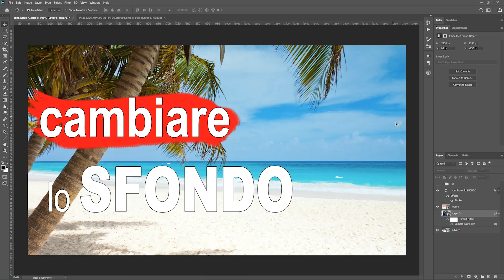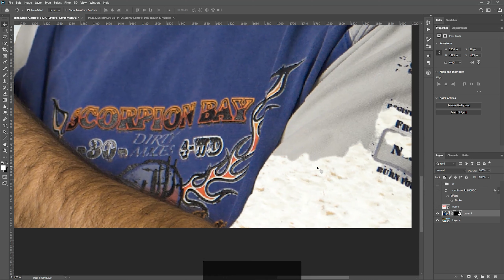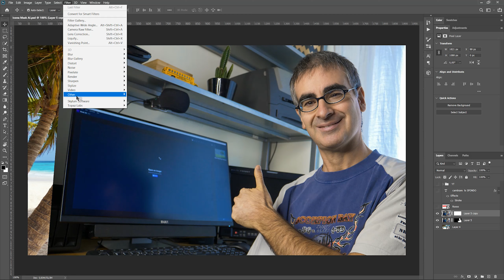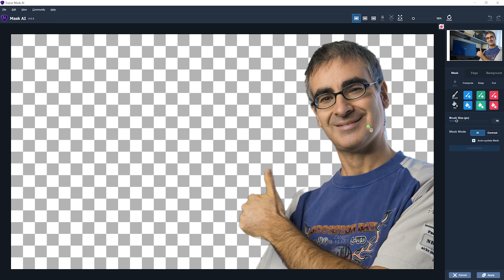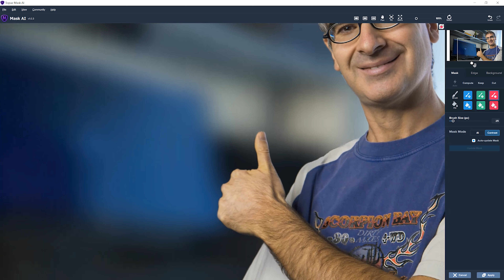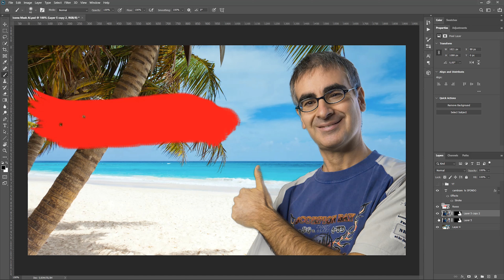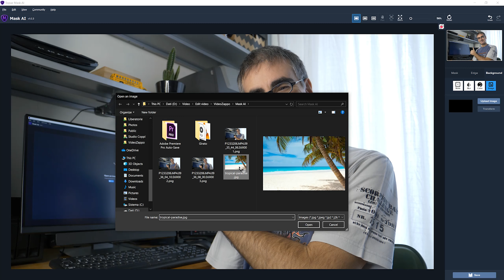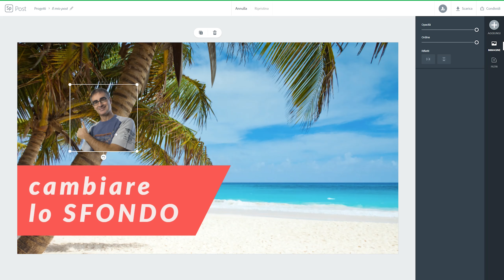Come Cambiare lo Sfondo di una Foto – Recensione Mask AI e non solo…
🎁Col coupon VIDEOZAPPO prima di pagare hai il 15% di sconto👌

💰 Ricordati i miei corsi di fotografia, spesso in OFFERTA 💰

Info sul video:
In questa recensione Mask AI Mariano Morichini di VideoZappo.com, ti spiega come cambiare lo sfondo di una foto, senza Photoshop!
Hai visto come a cambiare lo sfondo a una foto ci possono volere ore e i risultati non sempre sono quelli che vorresti?
Quando ci sono dettagli minuscoli magari su uno sfondo bello confuso scontornare una foto può diventare un incubo terribile.
In questa recensione di Topaz Mask AI ti mostro come scontornare persino i capelli in modo veloce e preciso, e come sostituire lo sfondo di una foto con o senza Photoshop.
Photoshop costa caro e non è facile da usare, peccato sprecare tanta potenza per cambiare lo sfondo... In ogni caso in questa guida a Mask AI ti insegno sia come scontornare i capelli che come scontornare una foto con Photoshop.